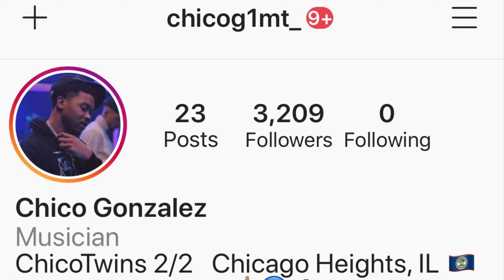Pranking My Identical Twin @ChicoTwins ... I Summoned The On Ultimate Card on His Car....